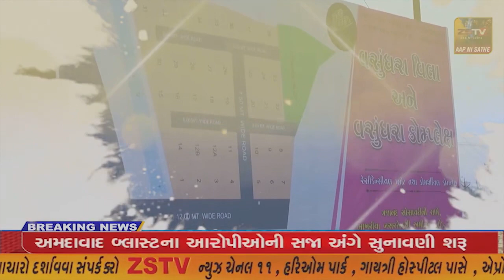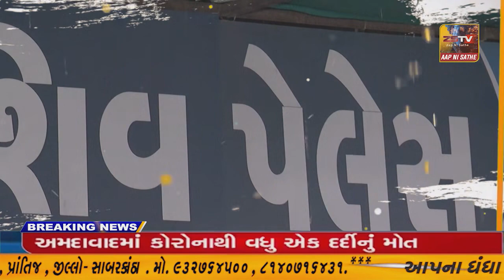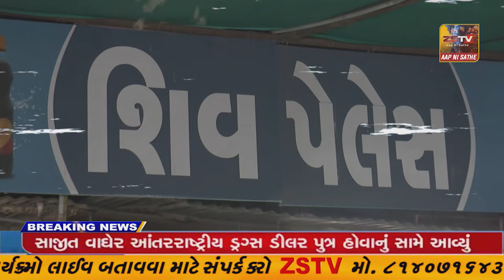તલોદ તાલુકાના હરસોલ ખાતે સાબરકાંઠા- અરવલ્લી જિલ્લાના તમામ ગ્રામ પંચાયત ના વી.સી.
તલોદ તાલુકાના હરસોલ ખાતે સાબરકાંઠા- અરવલ્લી જિલ્લાના તમામ ગ્રામ પંચાયત ના વી.સી. ઈ ઓનુ સ્નેહમિલન કાર્યક્રમ યોજાયો/ZSTVNEWS//.